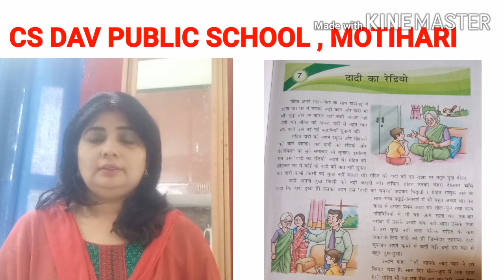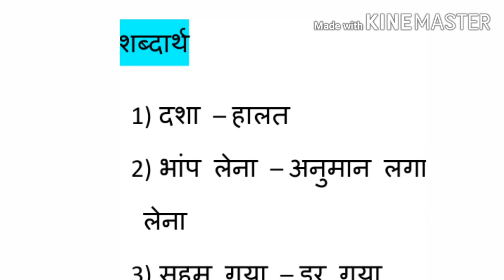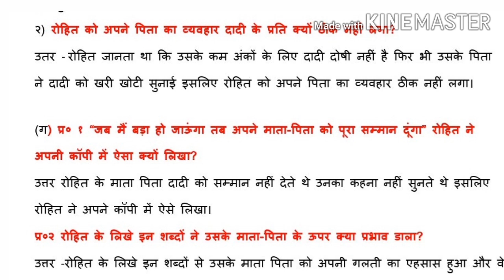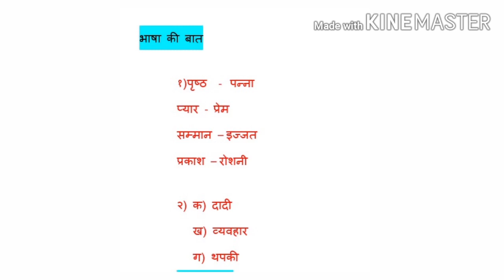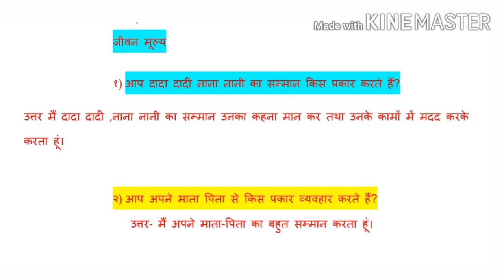Std IV Hindi ( दादी का रेडियो) CS DAV Public School, Motihari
By Mr. Shobhana Srivastava, CS DAV Public School, Motihari.